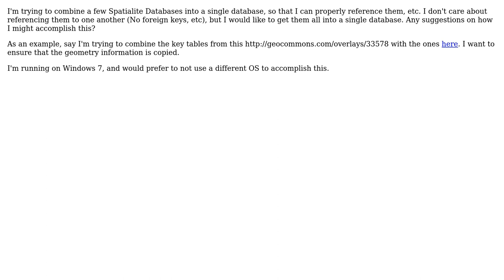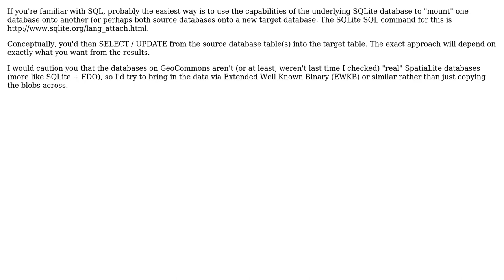GIS: How to combine Spatialite Databases?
With thanks & praise to God, and with thanks to the many people who have made this project possible! You are responsible for your own actions.